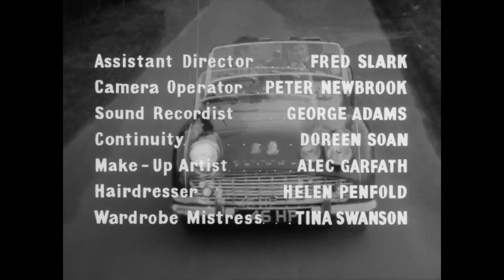crosstrap 1962 - Very Rare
Geoff and his wife rent an isolated countryside bungalow to enable Geoff to finish his latest book without any distractions. Upon their arrival, they see a dead man in the property and before they can report the discovery they are confronted by a gangland boss, and his henchmen who have been using the empty property as a hide-out for stolen valuables, and more.
Stars:   Laurence Payne, Jill Adams, Zena Marshall